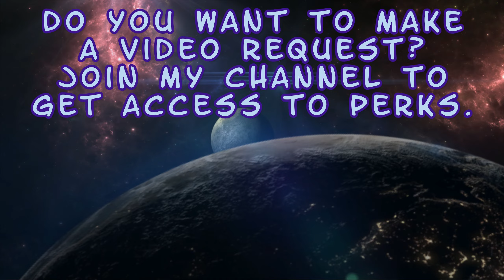Ashrah Showcase - Gear & Skins (Rank 35) - Mortal Kombat 1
Enjoy! :D

0:00 Intro
0:08 Gear
1:29 Skins
5:09 Taunts
5:49 Finishers
6:23 Outro